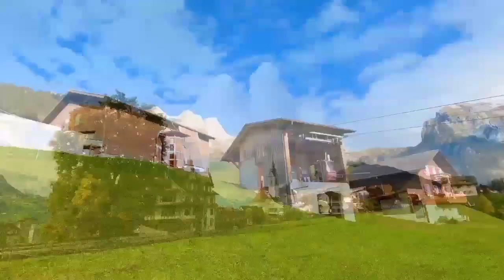Relaxing Music Luxury Meditation Music Video Sleeping Music Stress Relief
Hello guys in this video I will share you one of the best unique meditation Relaxation, Music video luxury nature sound meditation, relief from stress and anxiety with healing music , healing ,
 one space of mind , having peace , nature sound and relaxing music will help to increase mental well being and can help with depression and anxiety it will help to lower blood pressure I hope you must like my work

 I hope you get a some peace